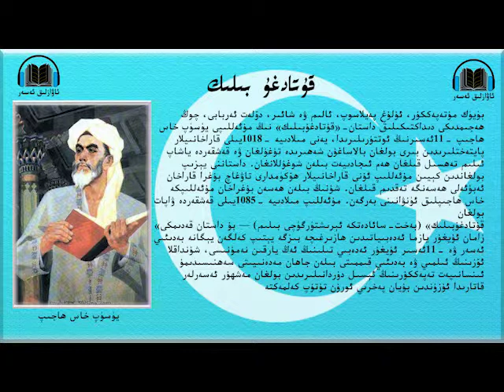قۇتادغۇ بىلىك 032قىسىم kutatgu biliğ